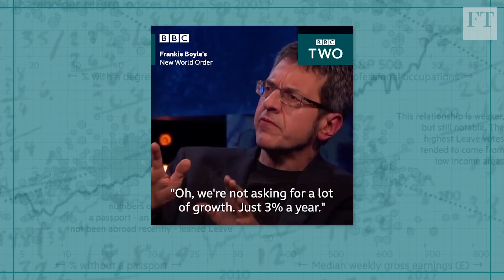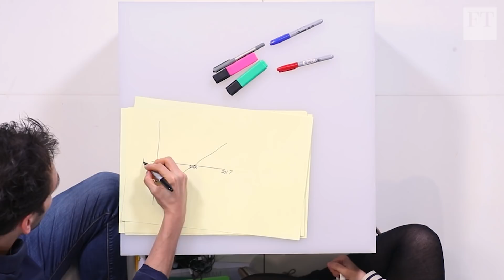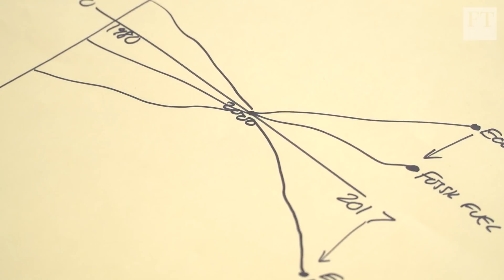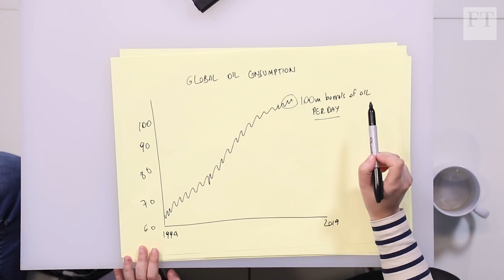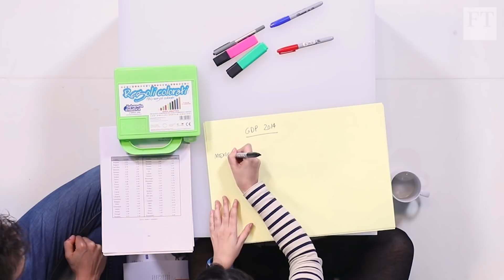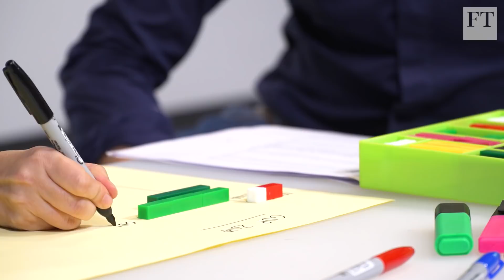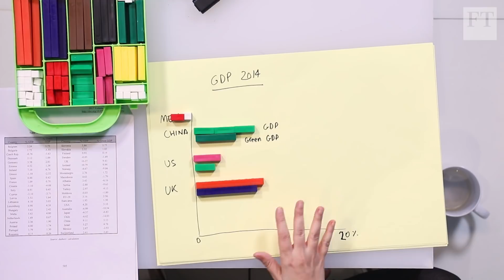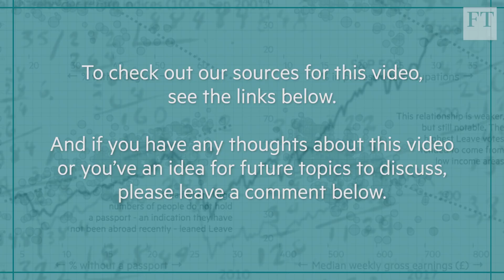Is economic growth fuelling climate change? | Crunched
FT data journalists Federica Cocco and John Burn-Murdoch look at the numbers behind George Monbiot's argument that pressures for GDP growth of 3 per cent are in conflict with the drastic changes needed to prevent the worst impacts of climate change.

"A new approach to measuring green GDP" International Journal of Entrepreneurship and Sustainability Issues

Why it is time to change the way we measure the wealth of nations by David Pilling